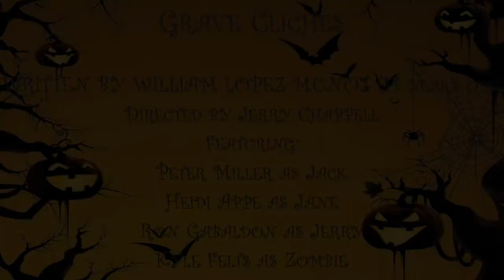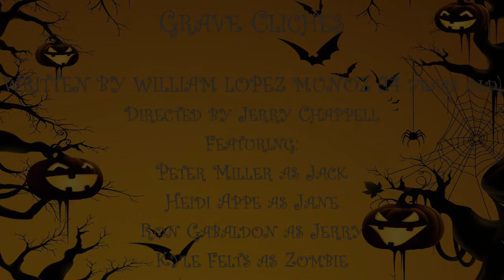Grave Cliches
No trick or treating this year? Then join us for a family-friendly evening of fun and spooky stories... written entirely by kids! It's our "Wee Halloween Play Festival!"

Eleven all new, all original short plays written by kids, ages 6-14 years old. Each play runs between 5-8 minutes and feature a number of prompts such as a classic Halloween character (ghost, vampire, mummy), a cliché horror movie line and weird props and settings.

Hosted by Edgar Allan Poe.

Run time is just over an hour, so it's perfect for a crazy and creepy Halloween diversion, fit for the entire family!

Written by
Mason Baughfman, Ryan Davila, Sofia De La Torre, Emely Lopez-Perez, Olivia Magerkurth, Jacob Micklo, Angelica Lopez Muñoz, William Lopez Muñoz, Amelia Perez, Eimee Tsai, and Ariana Vishria.

Directed by
Corey Chappell, Jerry Chappell, Jennifer Novak Chun, Tom Jones,
Jana Wimer and Sebastian Muñoz.

Featuring:
Heidi Appe, Tessa Willshire, Charlotte Cocker, Carlos Chavez, Jennifer Novak Chun, Kevin Dulude, Kyle Felts, Ron Gabaldon, Gloria Galvan, Georgan George, Leanne C. Hall, Duffy Hudson, Paula K. Long, Camree Lynn, Susan D. Marlowe, Lilia Marquis, Randy Marquis, Peter Miller, Thomas J. Misuraca,
Holly Sidell, Mike Vert and Anne Westcott.

Tricia Minty

 2 PERFORMANCE DATES ON FACEBOOK LIVE!!
Just click on the date below for the FREE link!

FRI 10/23 @ 6PM
SAT 10/24 @ 6PM

**A portion of the proceeds will be donated to local organizations or business affected by COVID-19**